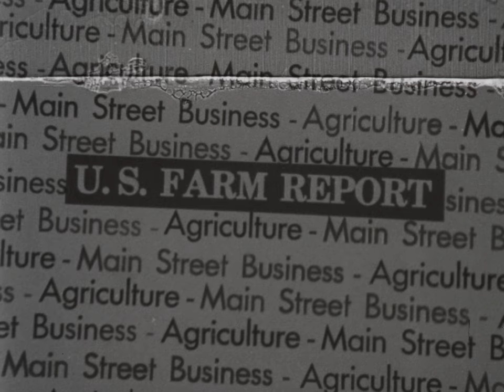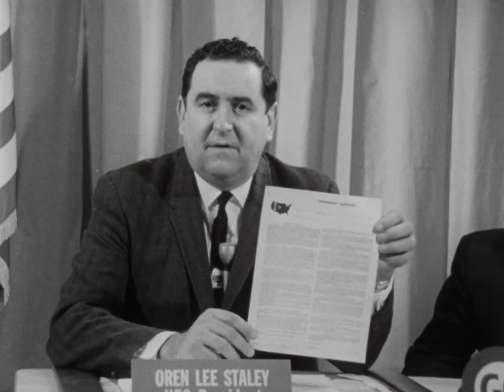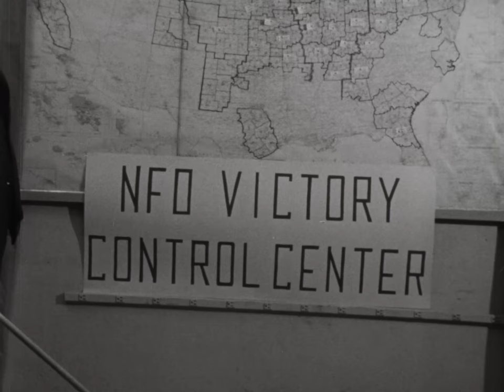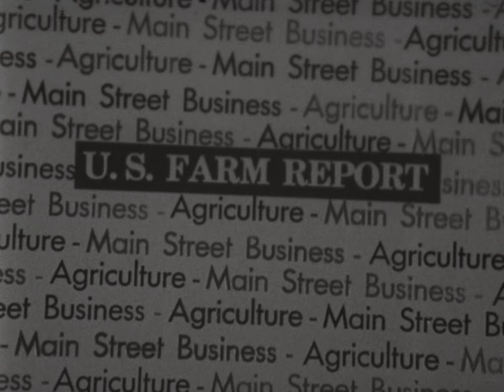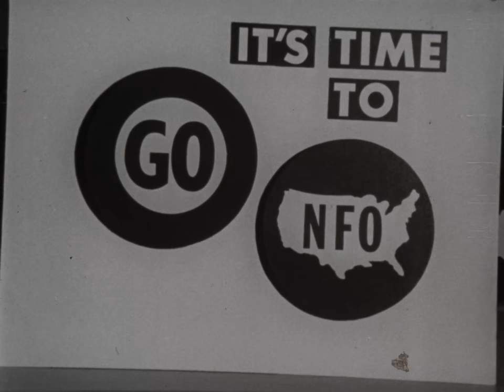NFO-172: Meat Action Special Report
(AV10671) NFO President Oren Lee Staley talks about a collective bargaining action of with holding meat in order to negotiate a fair price.
1968 Corning, Iowa